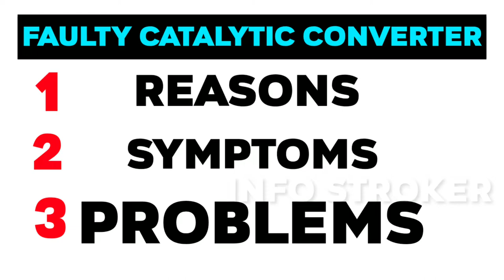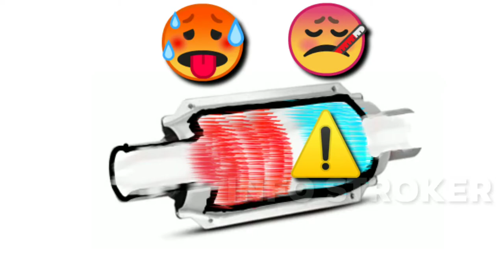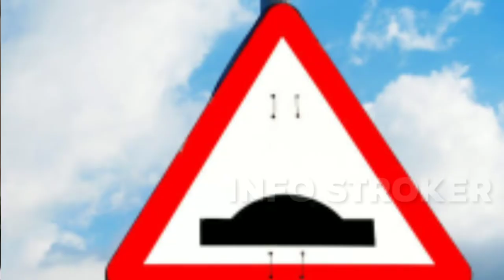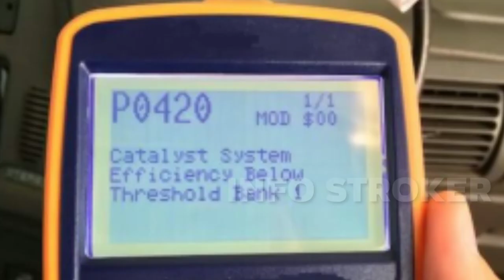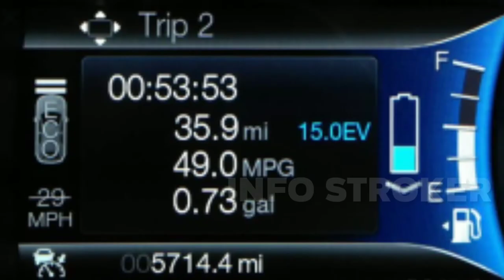catalytic converter problem and reasons malayalam | automobile malayalam. tech Malayalam.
ഇൗ വീഡിയോയുമായി ബന്ധപ്പെട്ട സംശയങ്ങൾ കമൻറ് രൂപത്തിൽ നിങ്ങൾക്ക് രേഗപെടുത്തവുന്നതാണ്

ഒരു വാഹനത്തിന്റെ catalytic converter തകരാറിലാകാൻ ഉള്ള കാരണങ്ങൾ, ലക്ഷണങ്ങൾ, തകരാറ് സംഭവിച്ച catalytic converter മൂലം വാഹനങ്ങൾക്ക് സംഭവിക്കുന്ന പ്രശ്നങ്ങൾ , DTC തുടങ്ങിയവയാണ് ഇൗ കൊച്ചു വീഡിയോയിൽ ഞങൾ ഉൾപ്പെടുത്തിയിരിക്കുന്നത്.

catalytic converter പ്രവർത്തനങ്ങളും ആവശ്യകതയും സെൻസർ value variations തുടങ്ങിയവ മനസ്സിലാക്കുവാൻ താഴെ കാണുന്ന ലിങ്കിൽ ക്ലിക്ക് ചെയ്യുക 👇👇👇👇👇/ഇതിനു മുന്നേ upload ചെയ്ത വീഡിയോ കാണുക